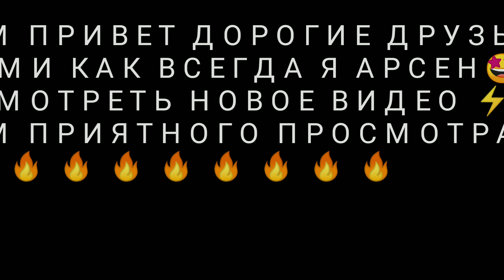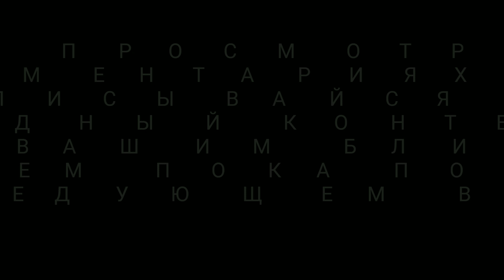#28 HIGHLIGHT. SAMURAI❤️EDIT FREE FIRE. HIGHLIGHT EDIT FREE FIRE 🤩 FREE FIRE KG TOP PLAYER ⚡ HUD.DP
free fire оттяжка настройки для телефона фри фаер настройки оттяжки thedonato como levantar la mira en free fire test freefire galaxy a10 a30 free fire samsung a10 a20 настройки для фри фаер для оттяжки чернота марс а10 баги скилл чювствительность для фрифаер смешные моменты sick saint azoz yt darking b2kill akiles a3sag mrstiven tc luay the best player. фрифаер sensitivitas auto headshot hp samsung wawanmks frontalgaming sensitivitas hp samsung ff sensitivitas samsung ff sensitivitas mp40 sensitivitas shotgun sensitivitas m1014 let's hyper rendyrangers freefire antrax лучшая чювствительность топ мира азамм смайл настройки оттяжки на samsung игры топ игрок в фриаер самсунг а10 boomsniper configuracion de heroico free fire gran mestre configuracion de top global free fire configuracion para samsung free fire configuraciónes de free fire configuración para samsung a20 configuración para samsung a30 configuración para celulares samsung configuracion para samsung a20 configuracion para samsung a10 free fire headshots full tendencias tgb gt pvs gaming#run gaming configuracion para samsung a70 free fire configuracion para samsung a60 free fire configuracion para samsung a30 free fire configuracion para samsung a40 free fire configuracion para samsung a50 free fire configuración para samsung a10 чувствительность free fire лучшаячувствительность vivo y91 free fire golemcito antronixx highlights samsung a 10 samsung a10 configuracion blazze configuracion samsung a10 la mejor configuracion free fire josir yt instagram raiser asi juega un niño de 13 años solucion a bug 360 free fire configuracion samsung a10 free fire free fire samsung a10 elmaczi free fire latam atirando a cabeca no samsung a10 free fire indonesia golemcito games sensitivitas smallest width dp change free fire garena free fire drag headshot trick free fire auto headshot trick new 2020 free fire hacker sensitivity and setting a70 a80 drag headshot hack setting a20 sensitivity setting free fire hacker sensitivity free fire headshot setting cumple sueños wtf free fire moments ree fire bugs metas free fire dp фри фаер обнова streamer a60 a50 лучшие настройки для самсунг а10 самсунг а10 настройки точно в голову | samsung a10 settings exactly to the head самсунг а10 фрифаер как настроить оттяжку 100%в голову фри фаер настройки для оттяжки точно в голову татешки фри фаер sentesik فري فاير اعدادات a10 اعدادات الهيدشوت فري فاير a30 garena free fire samsung a10 اعدادات الهيدشوت بهاتف a20 اعدادات فري فاير a10 ff كيف تلعب فري فاير ب a10 a20+a30 felicidad ajjubhai free fire funny freefire funny moments freefire tiktok funny moments thepoysha pkgamers pubgmobile trollkid pubg tiktok pubg funny moments headshot sensitivity free fire sensitivitas auto headshot free fire shotgun sensitivitas free fire terbaik auto headshot sensitivitas oppo a5s ff sensitivitas oppo a3s ff sensitivitas auto headshot free fire kawek pdg sensitivitas free fire terbaik clasificatoria recordguiness гарена шутер free fire singapore shoot mobilegame игра free fire as mobile moments in free fire battle royale update nobru nobru tv freeefirebestplayer freefiremorocco free fire funny nekitaet upd top global ff-ARSEN TV YOUTUBE.
assam r. t free fire.
FF